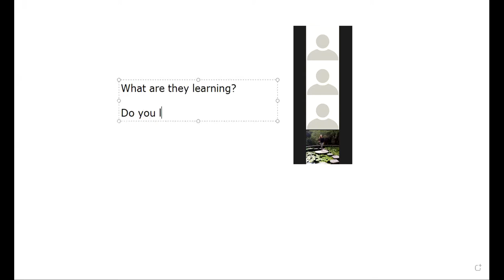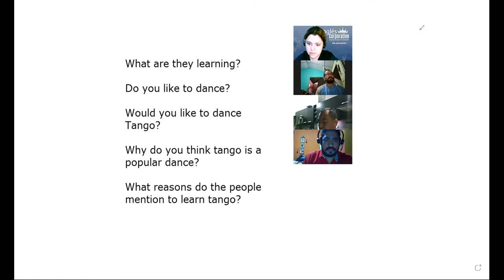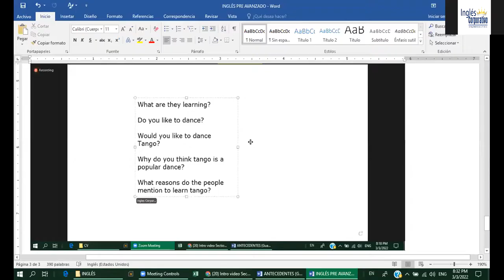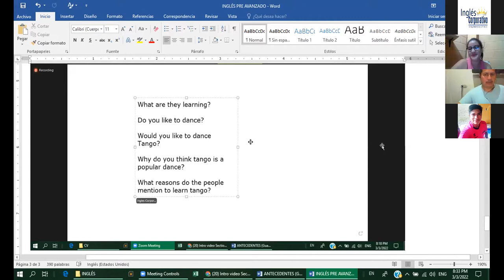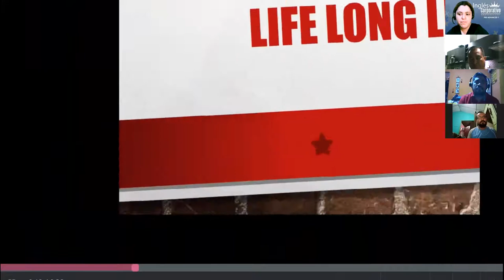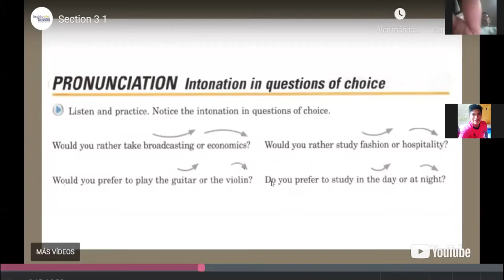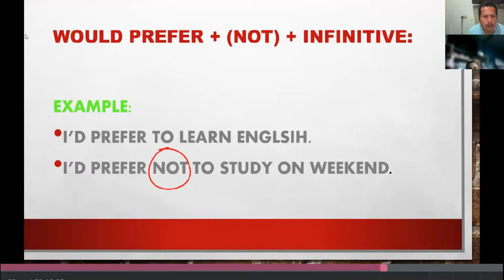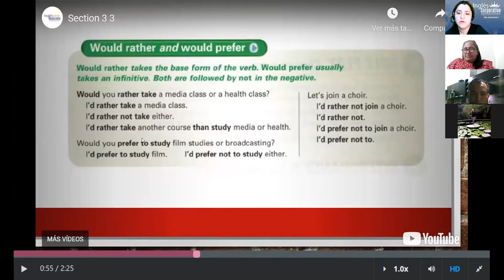Ingles Corporativo-3.1 Pronunciation: Intonation in questions of choice. Day6